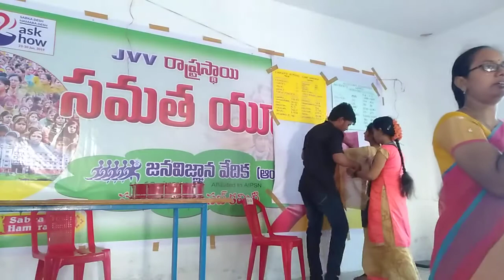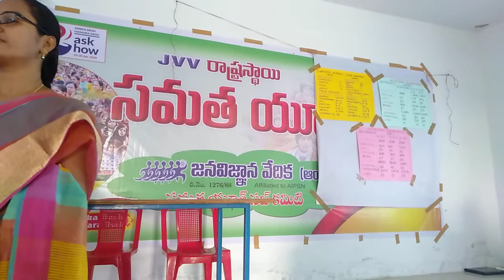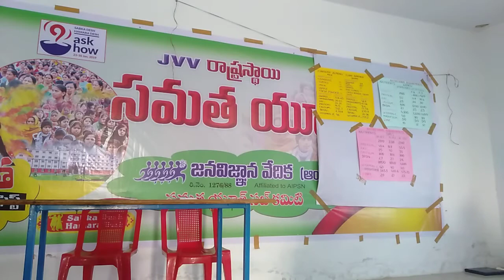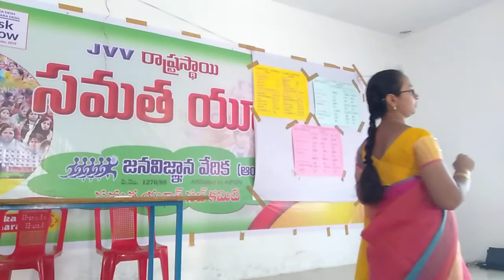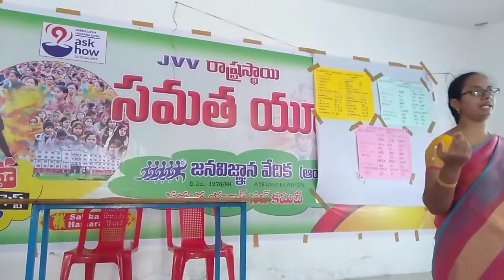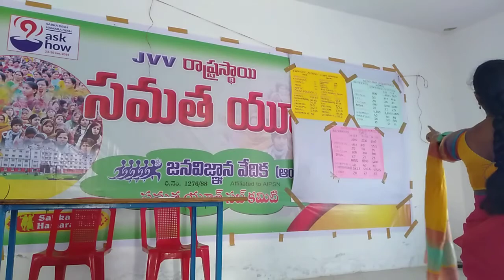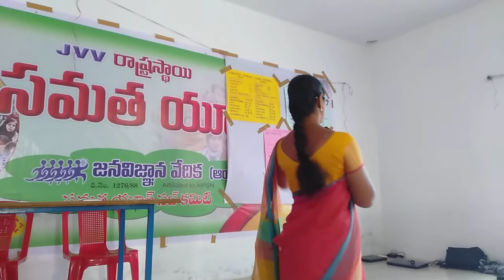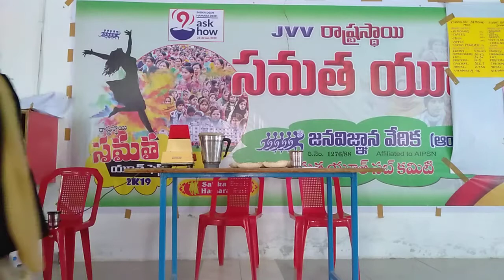NUTRITION FOOD BY Dr.G.SIRISHA |JVV TPT PRESIDENT| SAMATA FEST |JvvAndhra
Janavignana vedika is an organisation in Andhra Pradesh. The state unit of Janavignana vedika which is striving to create awareness among people about the importance of science in daily life and also to impress them about the evils of supersitions.JVV Has been selected winner of NATIONAL AWARD for best efforts for science and Technology communications for the year 2005.

SAMATA is a woman wing JanaVignanaVedika.

video credits: Mahesh.G